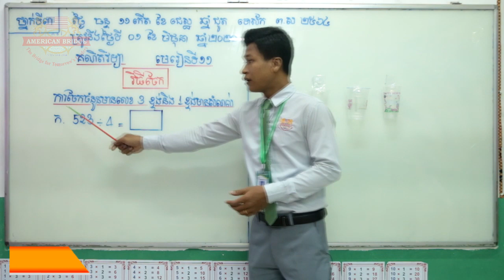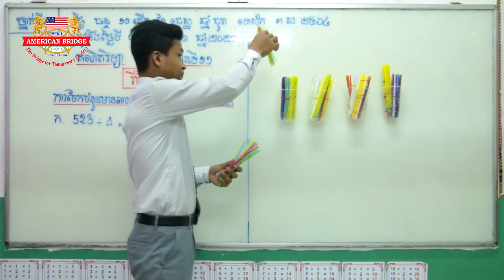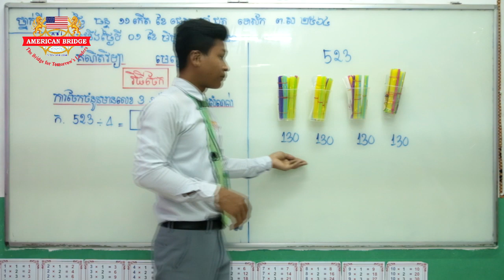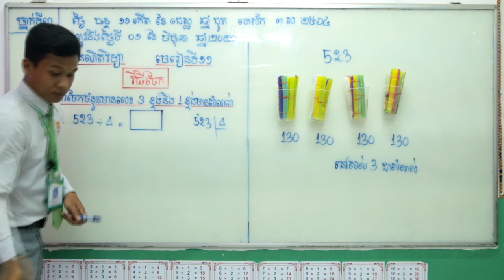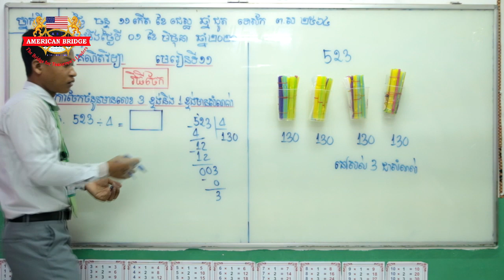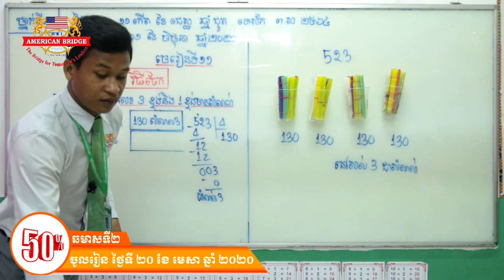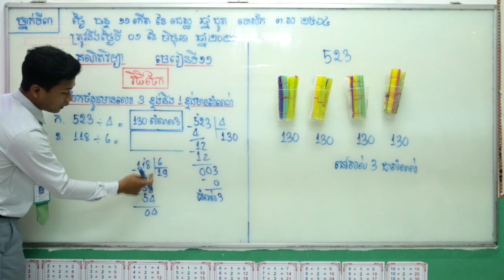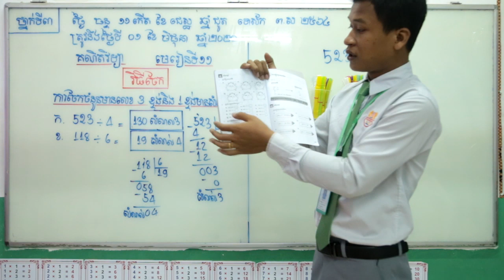ABI:ថ្នាក់ទី៣/មុខវិជ្ជា គណិតវិទ្យា/មេរៀនទី១១ វិធីចែក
ថ្នាក់ទី៣/មុខវិជ្ជា គណិតវិទ្យា/មេរៀនទី១១ វិធីចែក
បង្រៀនដោយ លោកគ្រូ គុំ វណ្ណេត